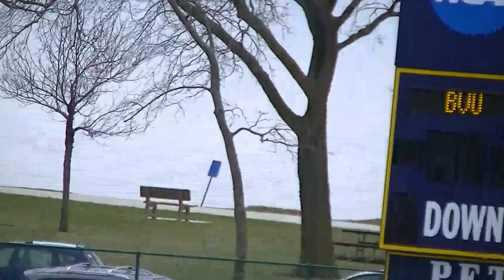NWC Track and Field Women's 1500 Section 2 @ BVU Outdoor 2017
Running for Northwestern College:  Katie Bosch (1st - 4:38.51), Kassidy DeJong (5th - 4:52.64), and Breanna Harthoorn (6th - 5:00.87).